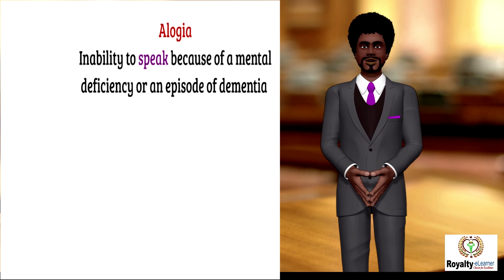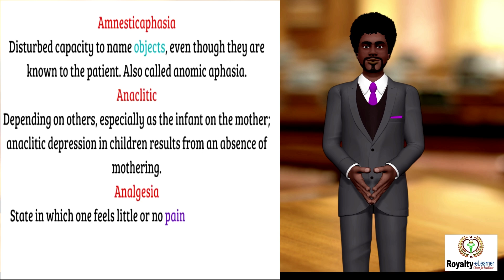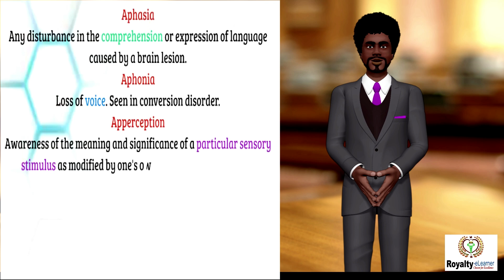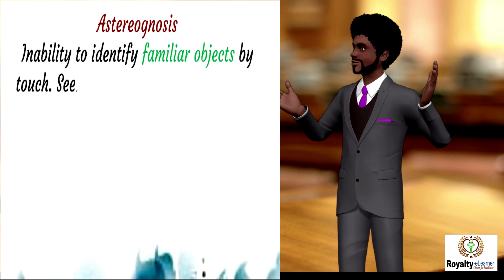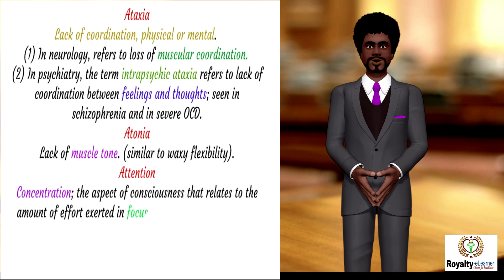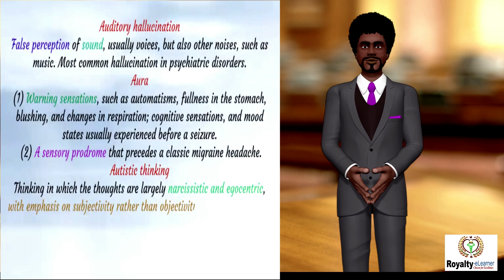MENTAL HEALTH SYMPTOMATOLOGY